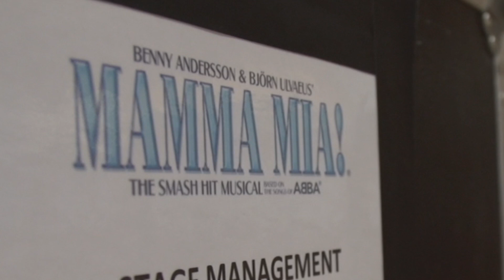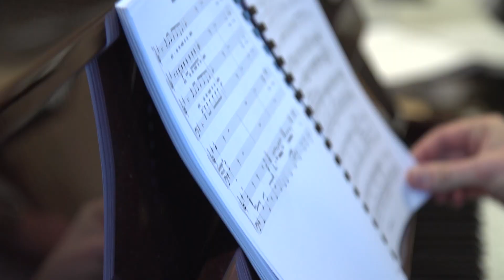MAMMA MIA! UK Tour - First Cast Rehearsals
An EXCLUSIVE look behind-the-scenes at the MAMMA MIA! UK Tour's first cast rehearsal!

For MAMMA MIA!

Seen by over 60 million people worldwide, MAMMA MIA! is a feel-good story of love and identity, cleverly told through the timeless songs and greatest hits of ABBA.

Visit the official MAMMA MIA! website for details of all productions playing worldwide

Set on a Greek island paradise, this worldwide smash-hit musical tells the story of Sophie and her quest to discover the father she's never known, while her mother Donna comes face to face with three men from her distant romantic past.

This sunny, funny tale is the perfect night out. Whatever age you are, you can't help but have the time of your life at MAMMA MIA!

Featuring the songs: Dancing Queen, The Winner Takes It All, SOS, Knowing Me Knowing You, Take A Chance On Me, I Do I Do I Do I Do I Do, The Name Of The Game, Money Money Money, Super Trouper and Gimme Gimme Gimme.